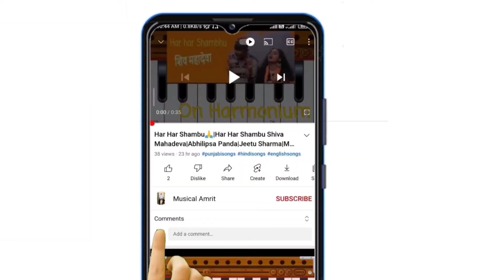Dhol Bajaa-Darshan Raval|Navratri Garba Song|Musical Amrit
Thanku so Much for supporting me